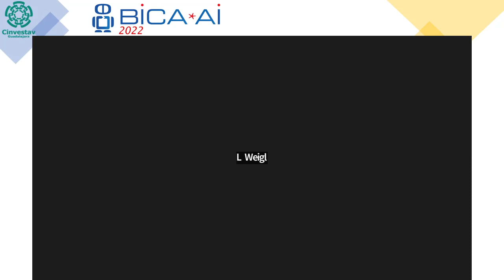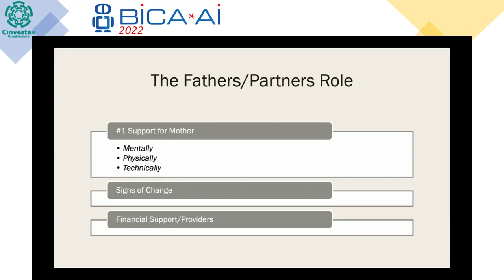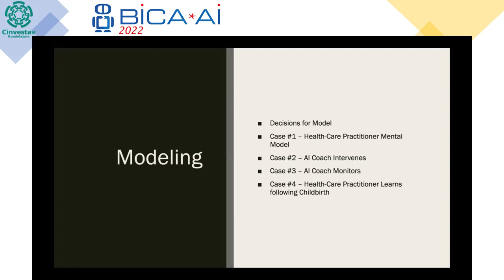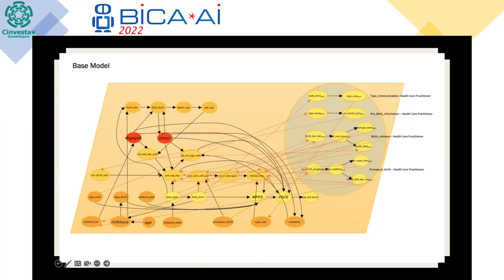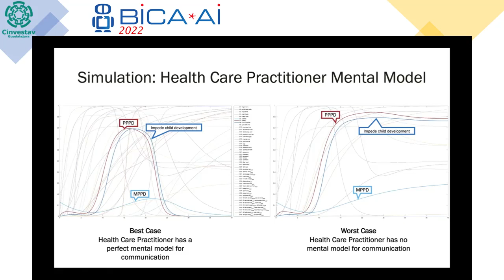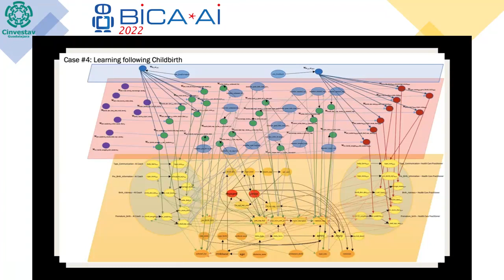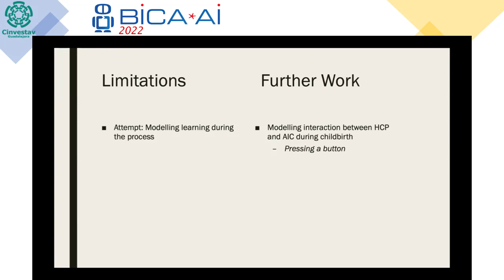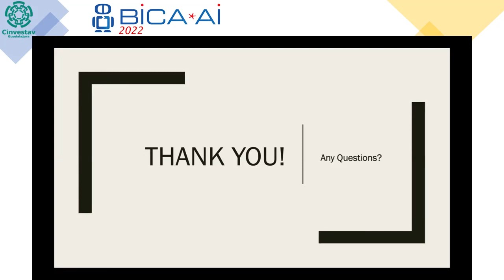2022 09 24 Room 7 Linn Weigl